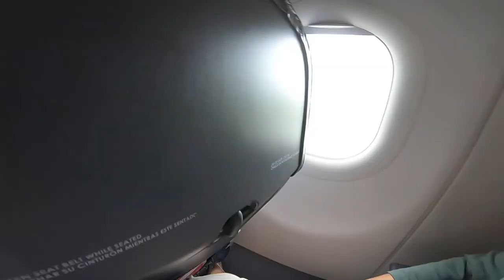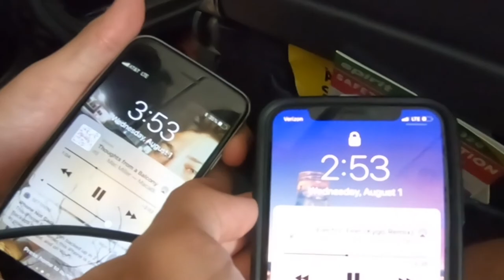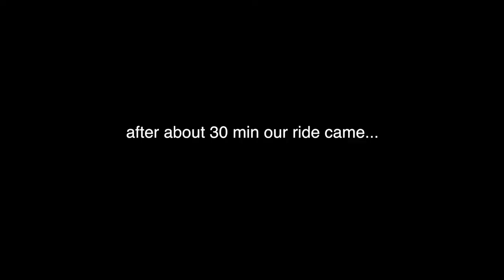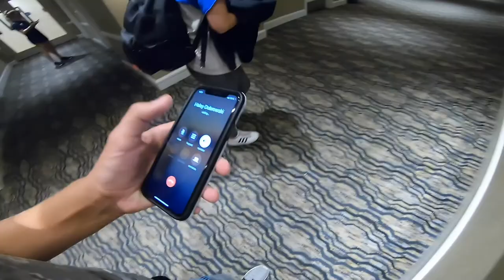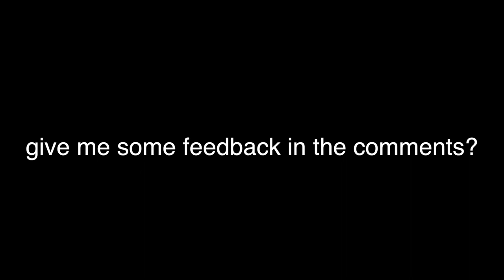THE MILE HIGH CLUB! (lollapalooza Vlog) Pt.1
Part one of 3 for my Lollapalooza trip to Chicago with my friends, we just do a whole lot of traveling in this part. if I made you laugh, leave a like??